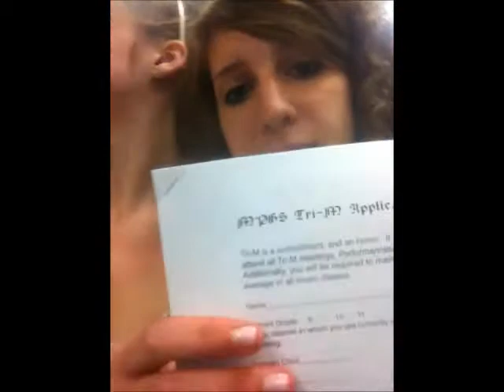Vlog #4 with the Surprise Cupcakes.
Canadians and cupcakes, y'all.

TTFN